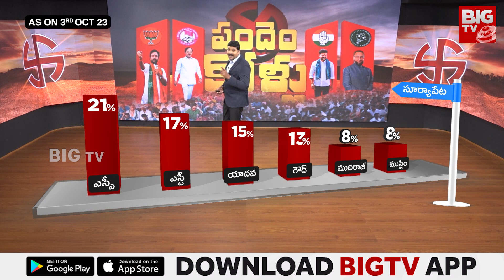Suryapet Constituency | Jagadish Reddy Vs Ramreddy Damodar Reddy Vs Venkateshwar Rao | Pandemkollu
Suryapet Constituency |Jagadish Reddy Vs Ramreddy Damodar Reddy Vs Sankineni Venkateshwar Rao| Pandemkollu | Telangana Elections 2023 | BIG TV LIVE